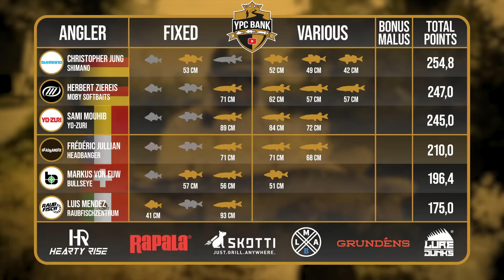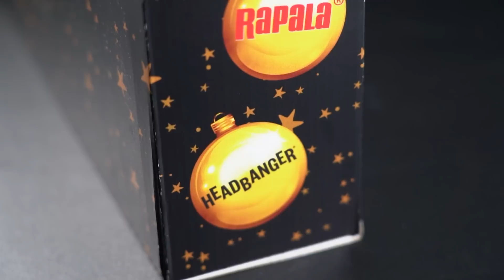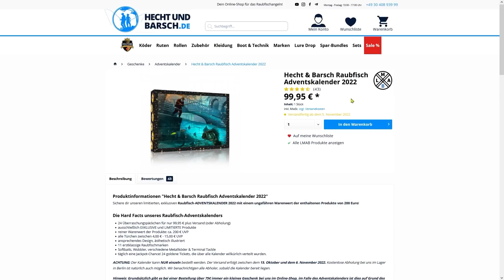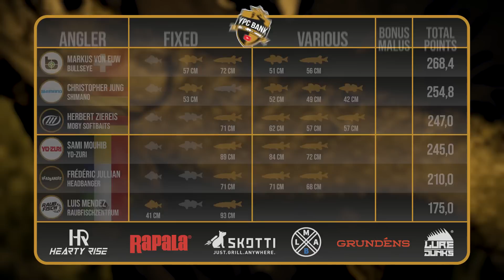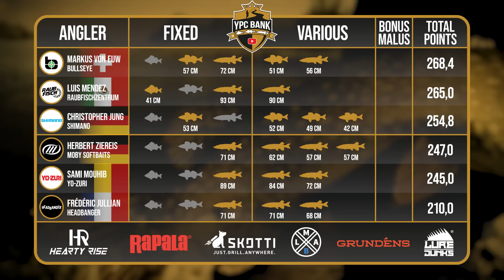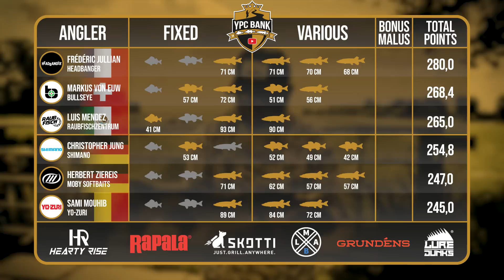Die Hechte sind BISSIG! | YPC BANK 2022 Folge 7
💥 SSV - MEGA SALE IN UNSEREM SHOP! 💥
Vom 22.09. bis zum 25.09. um 0 Uhr erhaltet ihr auf viele ausgewählte Produkte aus unserem Shop einen saftigen Rabatt VON BIS ZU 50%!

Der zweite Angeltag der Gruppe B beschert einigen Anglern richtig schöne Fische auf das Scoreboard! Doch nicht nur die Fische sind zu Beginn des Angeltages besonders bissig! :D

🔥 BRANDNEU- Die NAYS ONE ist ENDLICH erhältlich!! 🔥

Die Teams und Angler der Gruppe B:
Moby Softbaits 👥 Herbert Ziereis
Headbanger Lures 👥 Frédéric Jullian
Bullseye Fishing 👥 Markus von Euw
Raubfischzentrum 👥 Luis Mendez
Shimano 👥 Christopher Jung
Yo-Zuri 👥 Sami Mouhib

Das YPC-Team:
🎥 Kamera: Tadilua Tuzolana, Julian Loeschke, Tim Glunz, Jochen Leppin, Adrian Simon, Lilit Gyulazyan
🎞 Schnitt: Julian Loeschke, Tadilua Tuzolana
🖼 Animationen & Grafiken: Tadilua Tuzolana, Dawid Wyrzykiewicz
🗣️ Sprecher: Charles Rettinghaus
📄 Skript: Toni Wehn
✏ Untertitel: Madeline Tschauder